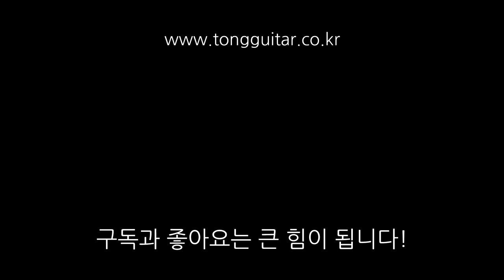테일러기타 418E-R 사운드샘플 By 통기타이야기 (taylor 418E-R sound sample)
00:00 - 스트럼 사운드1
01:38 - 스트럼 사운드2
02:57 - 퍼커시브 사운드
04:08 - 핑거스타일 사운드